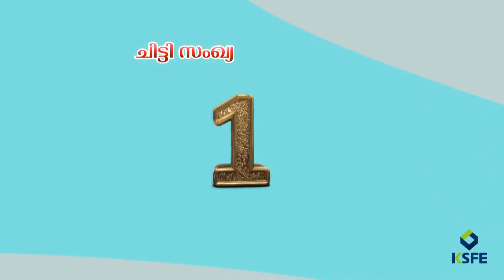ലീഡർ കെ. കരുണാകരന്റെ 106-ാം ജന്മദിനം വടക്കാഞ്ചേരി ബ്ലോക്ക് കോൺഗ്രസ് കമ്മിറ്റി സമുചിതമായി ആചരിച്ചു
VCV NEWS

VCV NEWS CHANNEL
Wadakkanchery, Thrissur